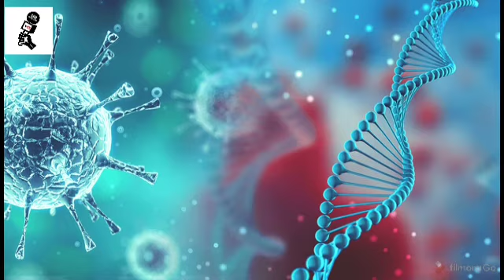تلاش ۱۲ گروه ایرانی برای تولید واکسنی جهانی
تلاش ۱۲ گروه ایرانی برای تولید واکسن کرونا

 ممنون میشیم اگر ایده جالبی دارید زیر پست ها پیام بذارید تا ما هم فیلمش رو بسازیم.